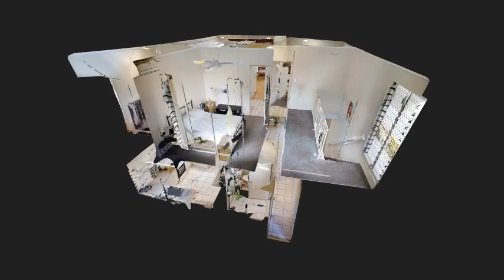2 7 KING STREET STUART PARK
2 7 KING STREET STUART PARK